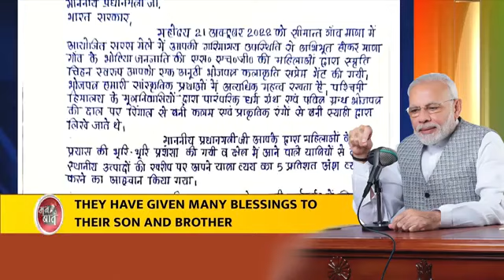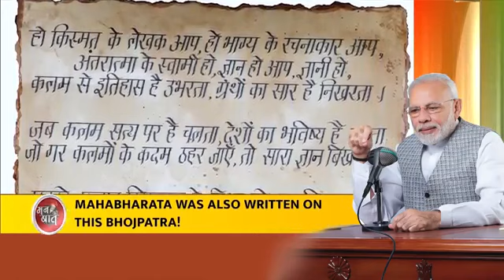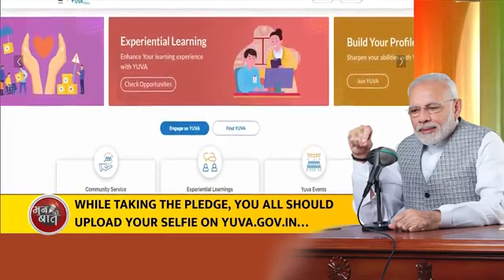PM Modi's Mann Ki Baat with the Nation, July 2023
Courtesy : PMO

PM Modi's MannKiBaat with the Nation, July 2023